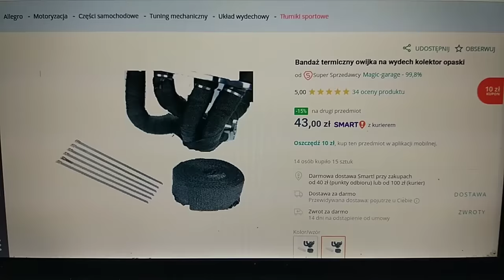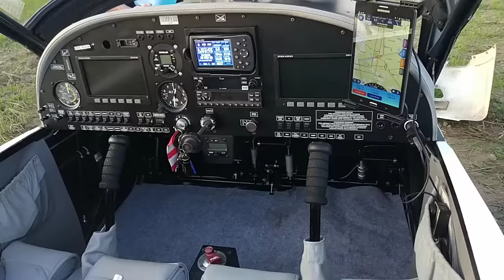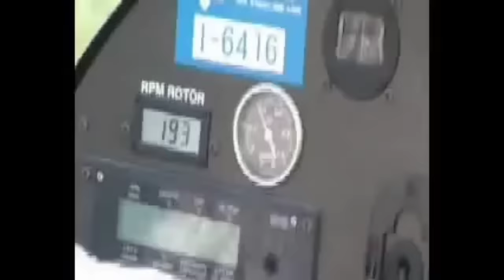Samolot nagle ląduje na polu.... co się stało ?, próba STARTU i co na to WIATRAKOWIEC ?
Byłem świadkiem awaryjnego lądowania samolotu .
Udało się znaleźć źródło usterki .
Naprawa
Moje przemyślenia na temat pewnego braku technicznego.
Próba wystartowania samolotu .
Jak to ma się wszystko do prostych wiropłatów jakimi są WIATRAKOWCE ?
Linki do kawałka fragmentu który musiałem wyciąć bo YT mi się zbuntował a szkoda bo fajny cytat był